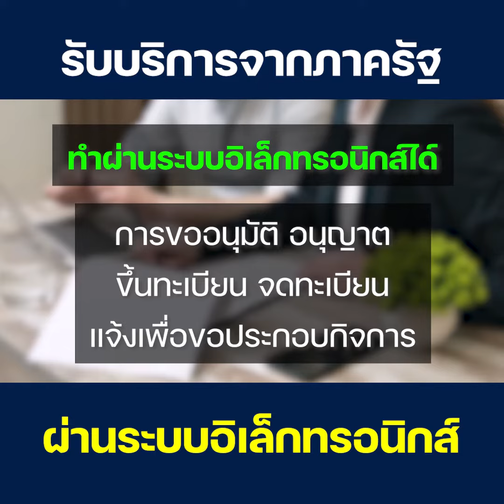ประชาชนติดต่อหน่วยงานรัฐทางอิเล็กทรอนิกส์ได้แล้ว ไม่ต้องเสียเวลานั่งรอเป็นวัน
อันนี้ดี "กฎหมายปฏิบัติราชการอิเล็กทรอนิกส์" ประชาชนติดต่อหน่วยงานรัฐทางอิเล็กทรอนิกส์ได้แล้ว ไม่ต้องเสียเวลานั่งรอเป็นวัน